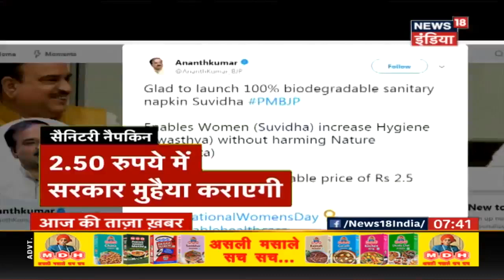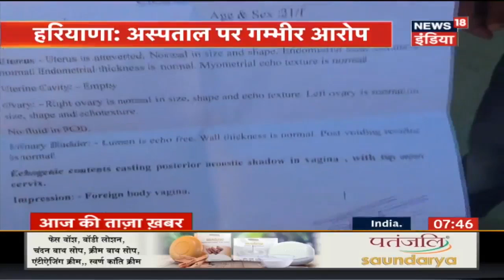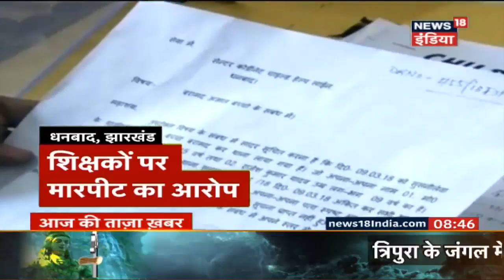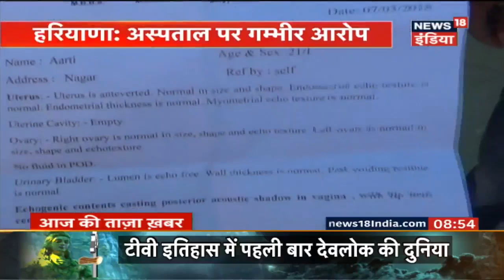आज की ताज़ा ख़बर | Today's Top News | 10th March 2018 | News18 India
Watch the video for all the latest breaking news in hindi.
जानिए आज की ताज़ा ख़बर हिंदी में।